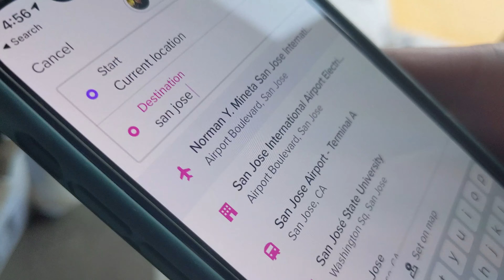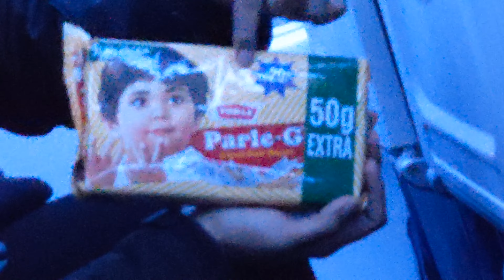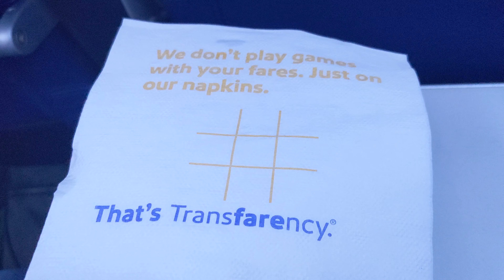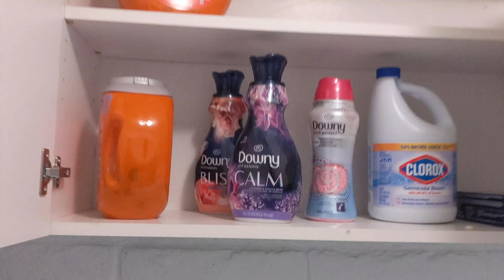HE FOLLOWED US EVERY WHERE 😐| Arizona Trip | Day 1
We started our journey to Arizona to finally go to Tucson, AZ. Surbhi & I were accompanied by Meghan & Eshan. On the airport we met a stranger who clicked a selfie with us and literally followed us to our AirBnB. It was quite creepy. Watch the video to find out more.

We will get you in touch with the host to get a discounted rate.
NC Music: Damma Beatz by Swang
Gear used:
Google Pixel 4 XL

Movo VXR10